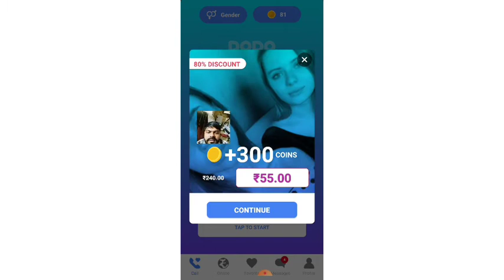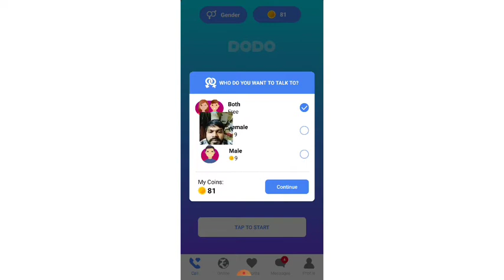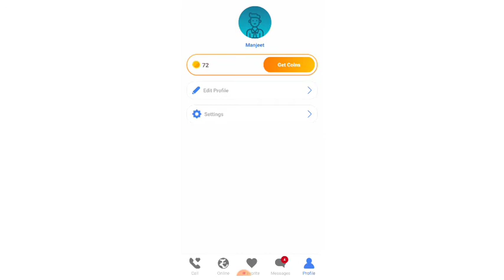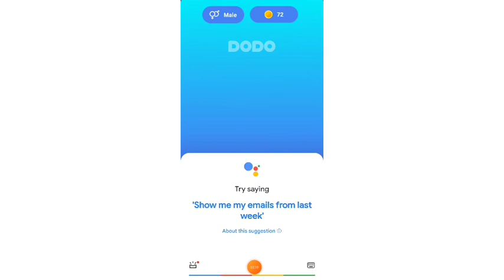Review DoDo app | how to use dodo app